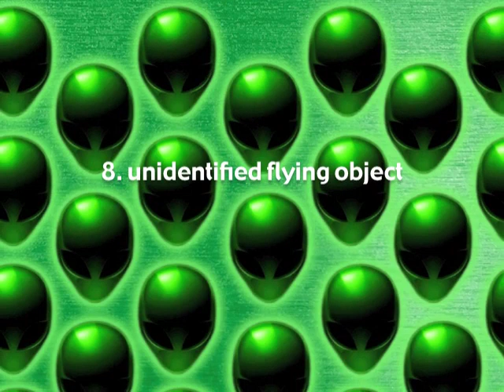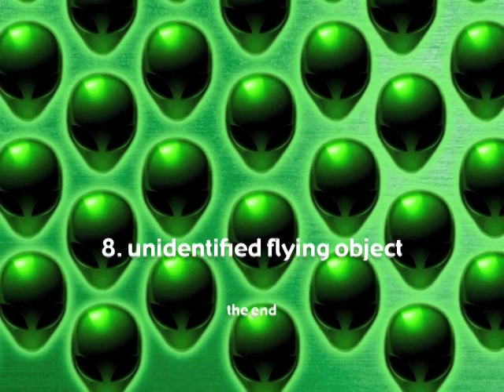8 Unindentified Flying Object Cosmoid 2003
'Unidentified' Flying Object' is the closing track (No. 8) on '100 Neon Aliens' by Cosmoid (2003)